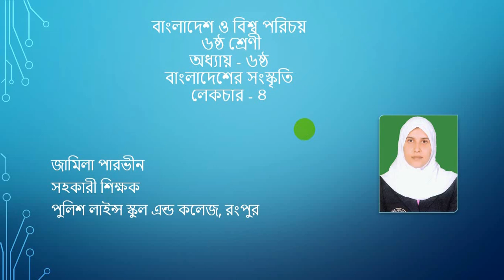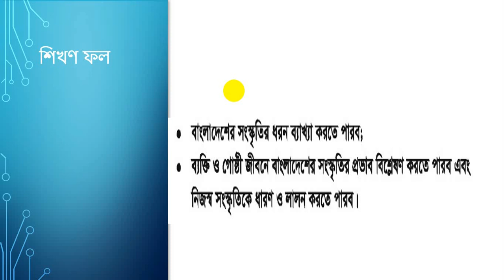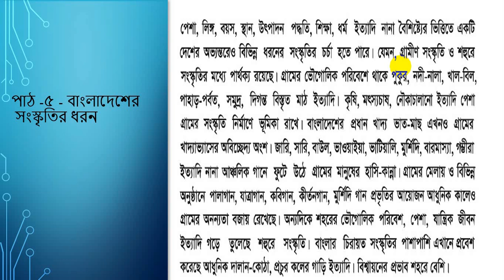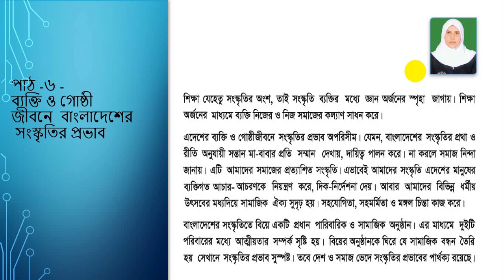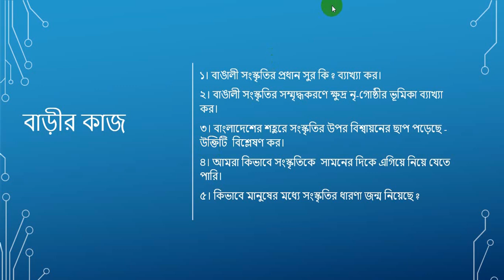শ্রেণী ৬ষ্ঠ। বাংলাদেশ ও বিশ্ব পরিচয়। বাংলাদেশের সংস্কৃতি। লেকচার ৪। জামিলা পারভীন।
শ্রেণী ৬ষ্ঠ। বাংলাদেশ ও বিশ্ব পরিচয়। বাংলাদেশের সংস্কৃতি। লেকচার ৪। ২য় অংশ। জামিলা পারভীন। সহকারী শিক্ষক। পুলিশ লাইন্স স্কুল এন্ড কলেজ, রংপুর।